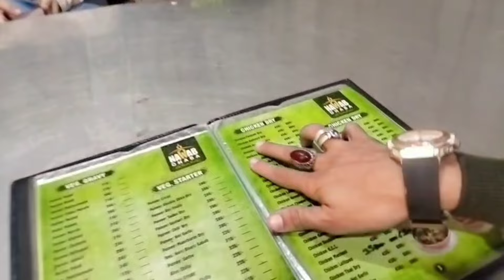Eid-Ul-Fitr Mubarak ✨🤍 || Eid Special 😇 2024😘| Kaha Kaha hum Ghumne gaye |Meri Eidi💸 Sameer❤️Samreen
Eid-Ul-Fitr Mubarak ✨🤍 || Eid Special 😇 2024😘| Kaha Kaha hum Ghumne gaye |Meri Eidi💸|Sameer❤️Samreen || Eid Vlog 🥰

Assalam walaikum
kaisa laga humara Eid Vlog Comment 📱 mein zaroor batana And aise hi Hume support karte rahiye ga Inshallah bhot hi Jald humare 1k Subscribe Complete ✅ hone Wale hai Aise hi Hume humesha apna pyar Dena or full support karna .